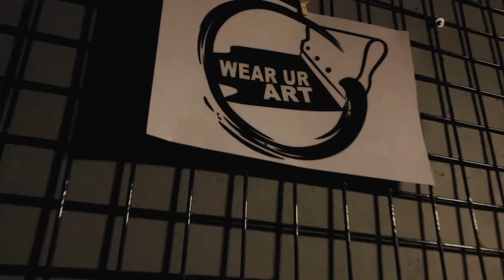BROLL for Wear Ur Art Printing services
Tshirt printing. Process.